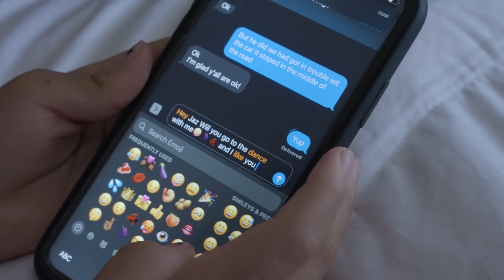I HATE My SIBLINGS ep.3 | Kinigra Deon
Title: I Hate MY Siblings Ep.3
Plot: Jo jo Pranks her brother too many times until he doesnt believe her anymore
Starring: @JojoRedd33 @KINGCAY_ @coolkingdee7136 @KinigraDeon